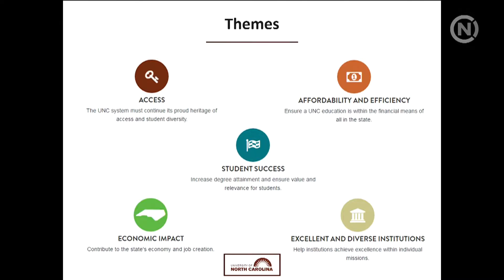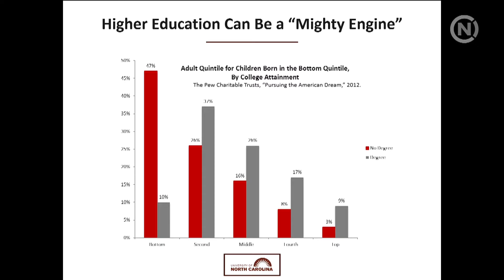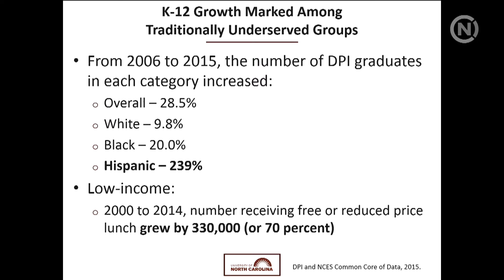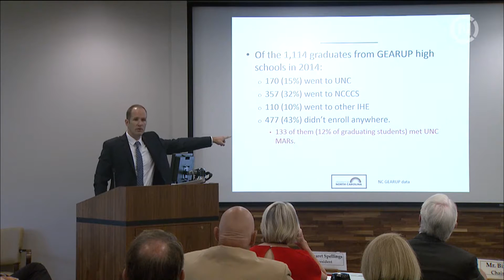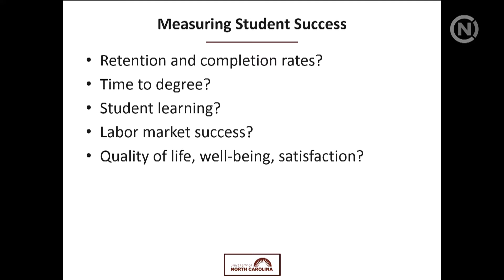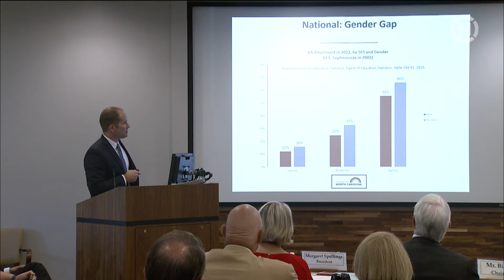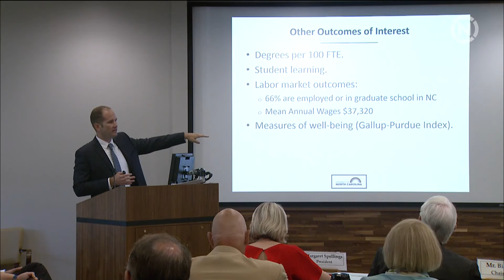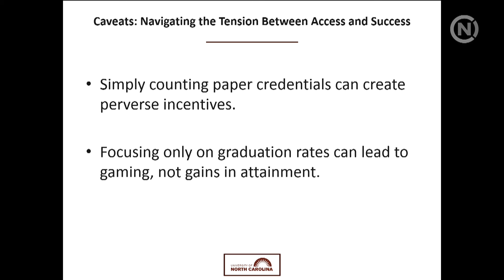UNC BOG Meeting 9/8/16: Andrew Kelly Presentation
UNC BOARD OF GOVERNORS MEETING

Strategic Priorities Discussion: Access, Student Success, and Performance Funding

Andrew Kelly, Senior Vice President for Strategy and Policy, UNC General Administration discusses Access and Student Success